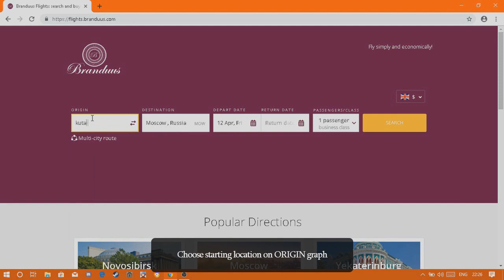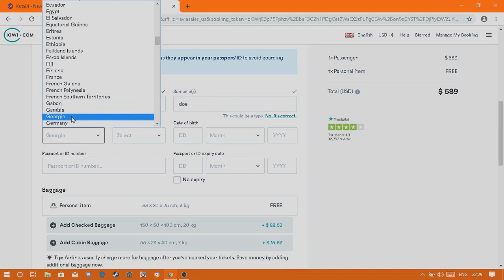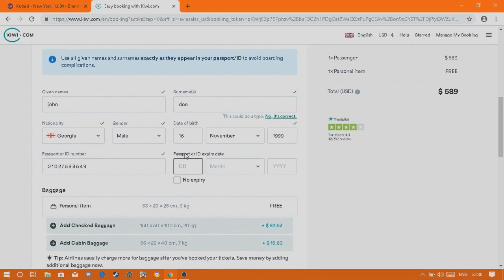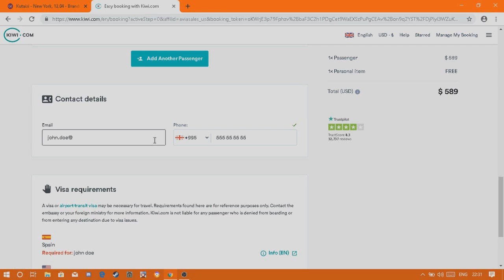How to Book cheapest flight tickets online | Full booking process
Search & Book Cheapest flight tickets online in just a few minutes. 1000+ Airlines are available online. We search hundreds of travel sites to find the cheapest flight offer deals for you. The best price guaranteed!